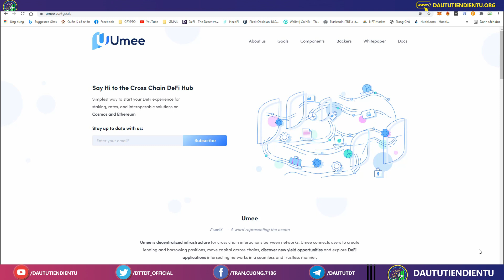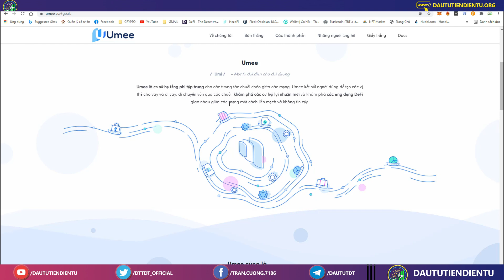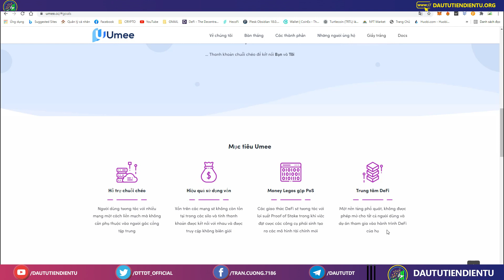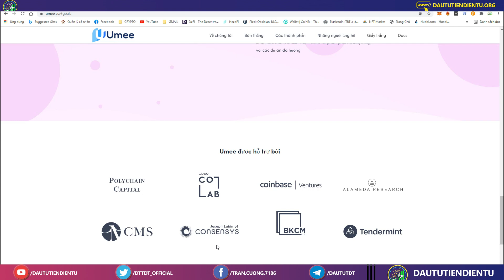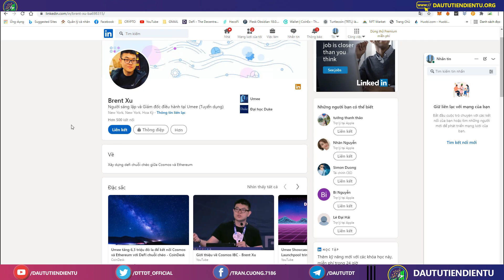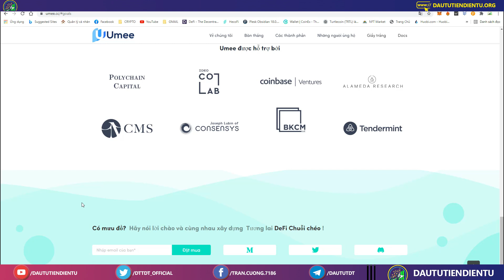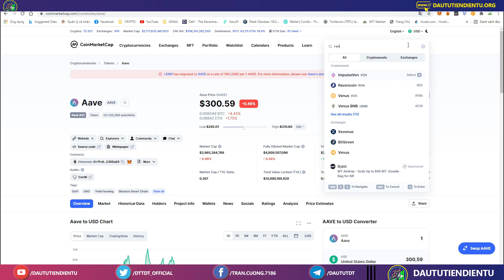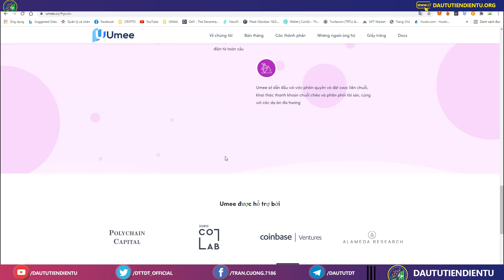UMEE nền tảng cho vay xuyên chuỗi được Coinbase và Alameda Research đầu tư 6,3 triệu đô la.